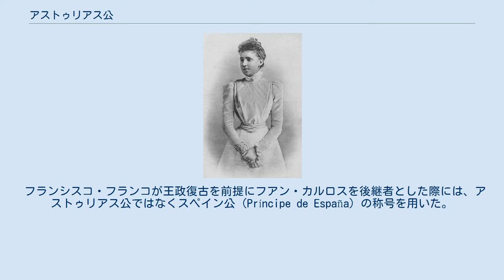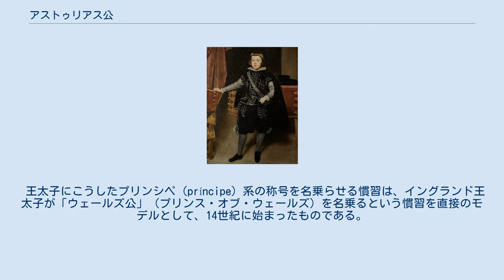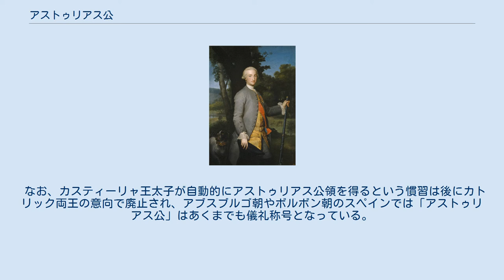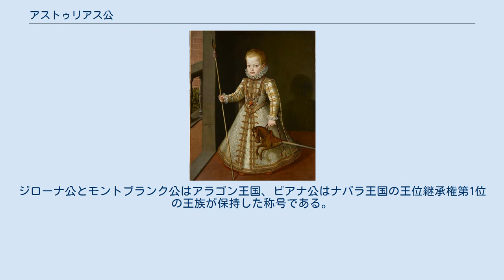アストゥリアス公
アストゥリアス公紋章 モントブランク公としての紋章 サルベラ伯及びバラゲー領主としての紋章 アストゥリアス公（スペイン語: Príncipe de Asturias）、アストゥリアス女公（スペイン語: Príncesa de Asturias）は、スペイン国王の推定相続人に与えられる称号。
王太子に相当するが、ある時点で王家に該当する人物（性別不問）が居ない場合、スペイン国外にいる権利者がこの称号を帯びることもある。
推定相続人以外の王子・王女にはインファンテ（infante）、インファンタ（infanta）の称号が与えられる。
 フランシスコ・フランコが王政復古を前提にフアン・カルロスを後継者とした際には、アストゥリアス公ではなくスペイン公（Príncipe de España）の称号を用いた。
 現在は1978年憲法第57条第2項で、国王の推定相続人に与えられることが規定されており、フェリペ6世の長女レオノールがこの称号を有している。
 王太子にこうしたプリンシペ（príncipe）系の称号を名乗らせる慣習は、イングランド王太子が「ウェールズ公」（プリンス・オブ・ウェールズ）を名乗るという慣習を直接のモデルとして、14世紀に始まったものである。
カスティーリャ王ペドロ1世が庶兄のエンリケ2世に殺された後、カスティーリャ王位はトラスタマラ家とペドロ1世の婿のランカスター公ジョン・オブ・ゴーントの間で争われ、20年に及ぶ内戦となった。
この紛争の妥協策として出てきたのが両家の婚姻である。
具体的には後のエンリケ3世とその妃でジョン・オブ・ゴーントの娘カタリナがそれぞれ「アストゥリアス公」「アストゥリアス公妃」の称号を名乗り、アストゥリアス公領を得たのである。
アストゥリアス公領がこうした特別な立場に置かれた背景には、イベリア半島がムスリムに支配されていた時代にアストゥリアス王国がキリスト教徒の最後の牙城となり、後にレオン王国、カスティーリャ王国、スペイン王国へと発展していった直接の母体ともなったという歴史的事実がある。
 なお、カスティーリャ王太子が自動的にアストゥリアス公領を得るという慣習は後にカトリック両王の意向で廃止され、アブスブルゴ朝やボルボン朝のスペインでは「アストゥリアス公」はあくまでも儀礼称号となっている。
 1978年憲法第57条第2項は、国王の推定相続人は「アストゥリアス公」の他に「スペイン王位継承者に伝統的に結びついた称号」を有すると規定している。
具体的にはジローナ公、モントブランク公、ビアナ公、サルベラ伯、バラゲー領主である。
ジローナ公とモントブランク公はアラゴン王国、ビアナ公はナバラ王国の王位継承権第1位の王族が保持した称号である。
サルベラ伯とバラゲー領主はカタルーニャ貴族としての称号で、前者はバレンシア、後者はマヨルカにそれぞれ由来する。
 1981年よりアストゥリアス公財団は様々な分野で目覚ましい成果を挙げた人物に「アストゥリアス王太子賞（Premios Príncipe d'Asturies）」を授与している。